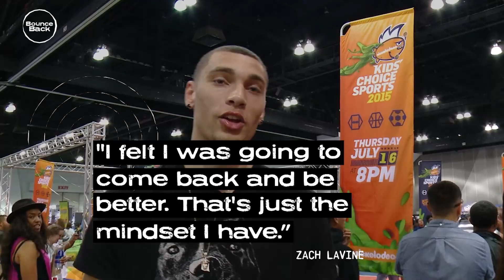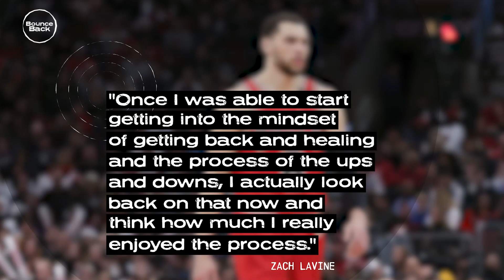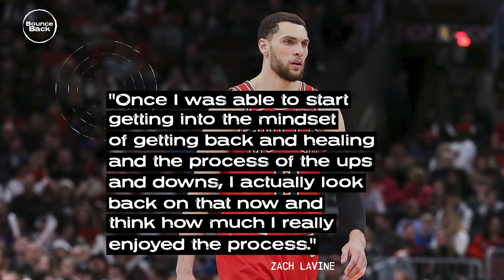Zach LaVine's Inspirational Story 🙏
A horrible injury threatened to end his career but this player held his head high! LaVine is one of the reasons for the Chicago Bulls' return to the top this season! From the operating table to the All-Star Game, Zach LaVine persevered and bounced back!